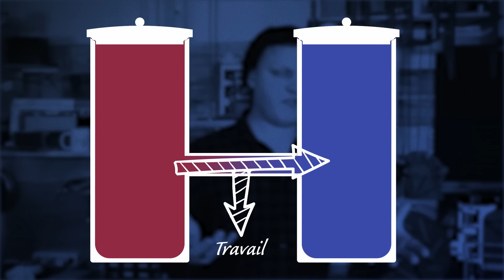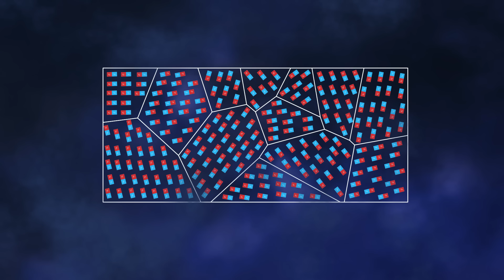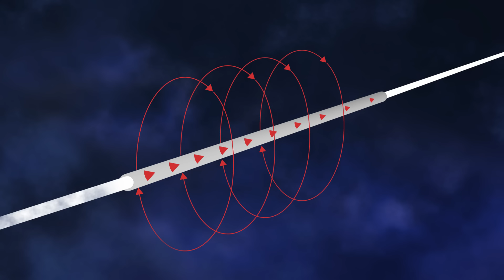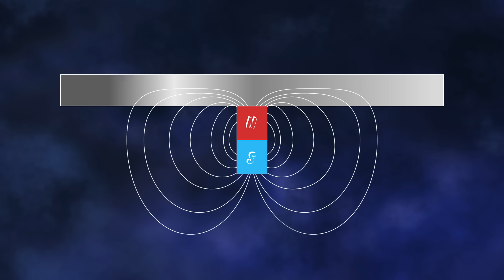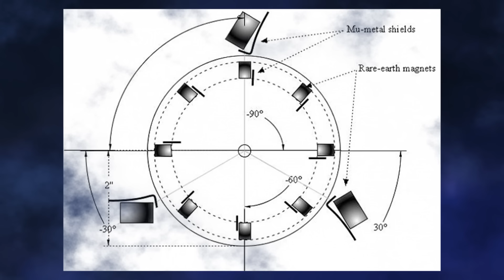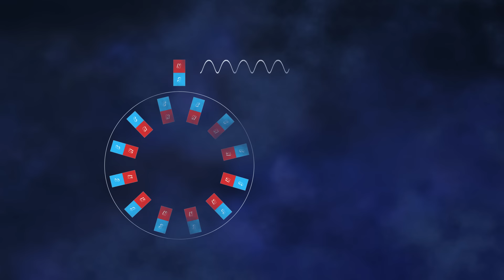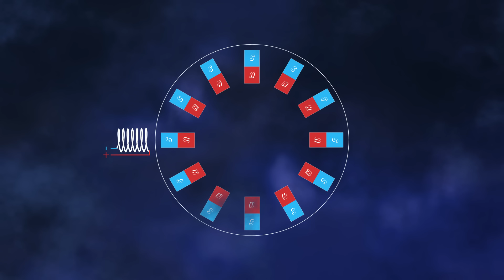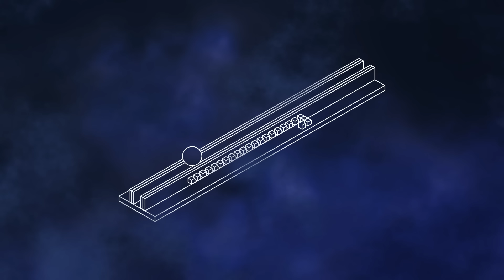⚡ Le mouvement perpétuel magnétique : pourquoi ça marche pas ? - Monsieur Bidouille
Les vidéos sont nombreuses mais pourtant aucune voiture, aucune centrale électrique aucun avion fonctionne avec le mouvement perpétuel magnétique. Complot du lobby pétrolier ? On nous cache la vérité ? Ou tout simplement bullshit intégral ?
Dans cette vidéo je vous explique pourquoi le mouvement perpétuel magnétique est impossible, avec expériences à l'appui.